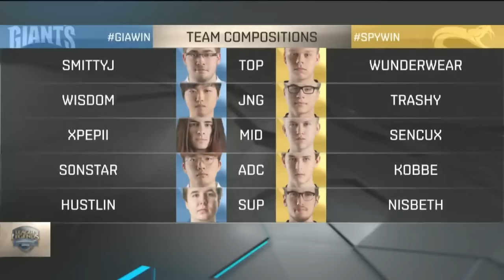Splyce vs Giants Gaming - Mapa 3 - Relegations LCS EU Spring Split 2016 - Español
Vibra una vez más con los apasionantes encuentros de esta jornada del Relegations Spring Split 2016 de la LCS EU, donde hemos podido ser testigos de grandes victorias e inesperadas derrotas en el duro campo de batalla de la Grieta del Invocador. Disfruta nuevamente de toda la acción de la alta competición de manos de nuestros casters Kuentin, Keireth, Lucas, RaRuM, Vondalv y Jandro, quienes nos comentaron y analizaron cada uno de los intensos minutos de esta jornada en vivo y en español desde nuestro canal de ESL TV España.